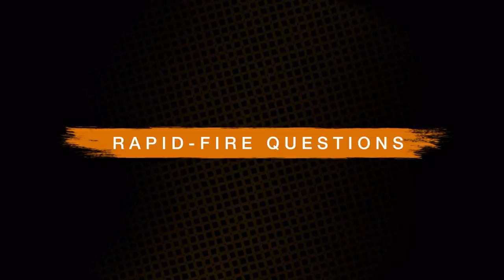Rainn Wilson: The Unexpected Feminist Hero | The Man Enough Podcast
Award-winning actor and comedian Rainn Wilson joins for an authentic conversation on workaholism, therapy, marriage, male friendships, and what his beloved character from The Office teaches us about being a man.

RAINN WILSON: THE UNEXPECTED FEMINIST HERO

What is the crap that is no longer serving us? In true comedic fashion, actor, comedian, and writer Rainn Wilson brings his humor and humility to an inspiring conversation on topics including:

-- Workaholism as an expected and celebrated trait of masculinity
-- Desiring acceptance and feeling excluded behind-the-scenes in Hollywood
-- Family life, including parenting, couples’ therapy, and how Holiday, his wife of nearly 30 years, took the brunt of his entitlement
-- Initiating conversation and connection in male friendships

With personal stories, and a bonus analysis of Dwight Schrute as an unexpected feminist hero, Rainn invites us to examine ourselves, and the world around us in order to do the work to live a more present and connected life.

P&G Studios
Executive Producers: Justin Baldoni, Jamey Heath, Tarah Malhotra-Feinberg, Marc Pritchard, Carrie Rathod, Chris Corcoran